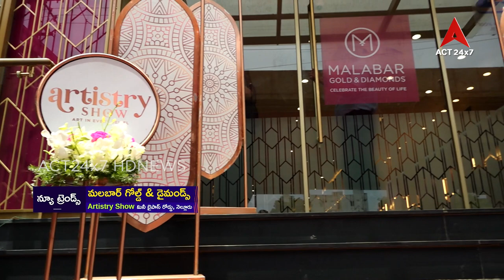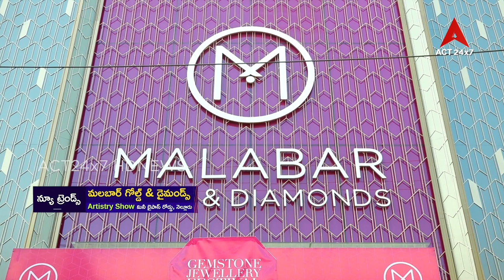New Trends Malabar Gold & Daimonds Artistry Show